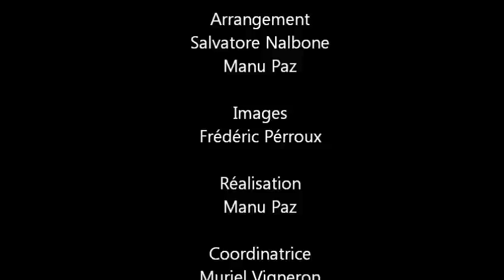La douleur de l'eau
Poésie en Musique et images ...

La douleur de l'eau "MÉMOIRE D'EAU"

Voix : Muriel Vigneron

Texte : Daisy Lewis

Arrangement : Salvatore Nalbonne
                      Manu Paz

Images : Frédéric Pérroux

Réalisation : Manu Paz

Coordinatrice : Muriel Vigneron

Enregistrement : Studio TN Tamines Belgique

2013